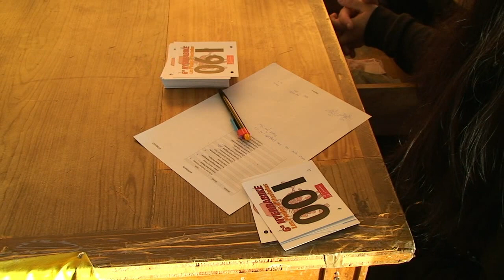VI NyerraBike de Les Planes d'Hostoles